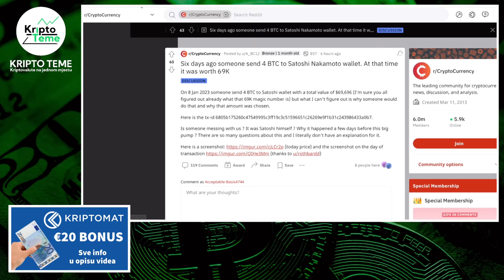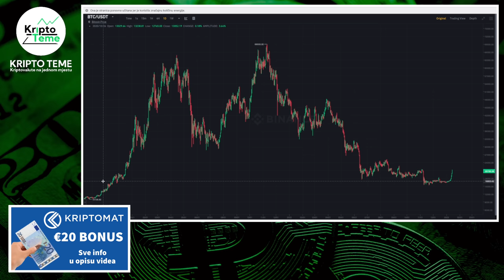NOVE KRIPTO VIJESTI ZA KRAJ DANA 😎💲 Kriptovalute novosti 14.01.2023. ▶︎ Samo bitno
Najnovije kriptovalute vijesti za kraj dana. Kriptovalute novosti dolaze iz sata u sat a ja sam za kraj dana spremio one koje želite pogledati. Kripto novosti na kanalu kripto teme. Pogledajte.

NAPRAVI NALOG I UZMI 🎁 €20 BONUS 🎁

VAŽNO 👉 Ako na Kriptomat odeš na neki drugi način, preko Google ili direktno tada NEMAŠ €20 bonus. Bonus je samo za gledatelje ovog kanala.

Vrijeme je da kriptovalute čuvaš kod sebe ;)

HVALA TI !

KRIPTO TEME

kripto teme
kriptovalute
kako kupiti kriptovalute
kriptovalute cena
kriptovalute KRIPTOVALUTE